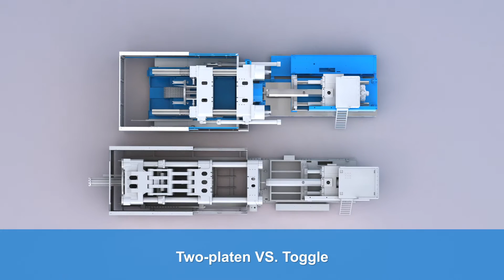二板 Two-Platen Injection Molding Machine | FCS LM series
It is medium and large-sized plastic parts molding equipment. It is applicable to automotive industry such as bumper and instrument panel, air-conditioner compressor housing, and even pallet over 3000 tons.